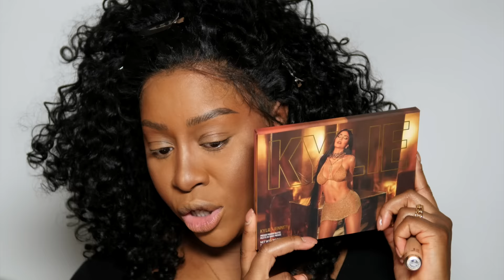FINALMENTE provo KYLIE COSMETICS! Trucco San Valentino | Recensione su PELLE SCURA